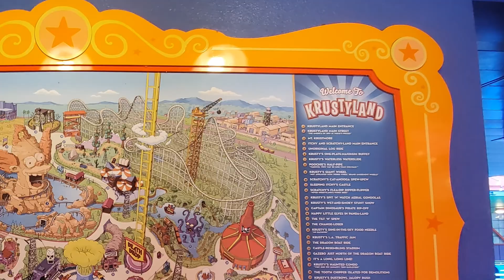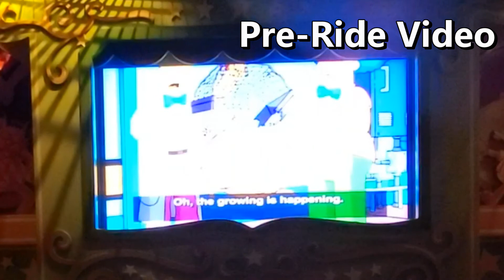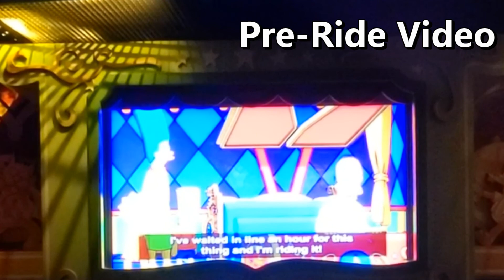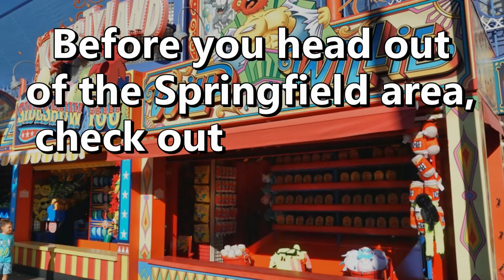The Simpsons Ride Universal Studios Orlando | On-Ride POV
The Simpsons ride at the Universal Orlando Resort is one of the most popular rides in all the Orlando theme parks.  Located in the Springfield section of Universal Studios Florida, this ride just can't be missed during your next visit.

The Simpsons is a motion simulator where guests go along with Homer, Bart and the rest of the Simpson family for a thrilling ride through the Krustyland theme park.

Florida is the perfect destination for your next family vacation as there are so many amazing things to see and do when the weather is warm. And it's always warm in Florida!